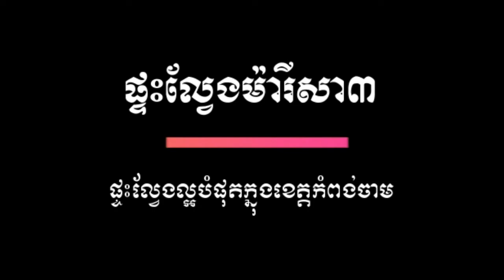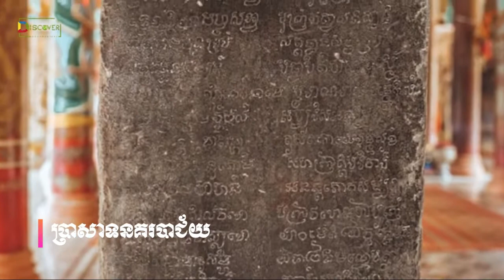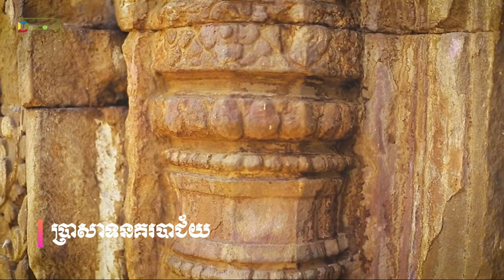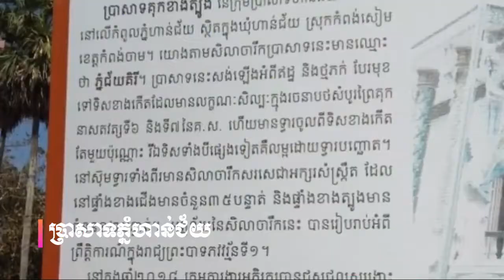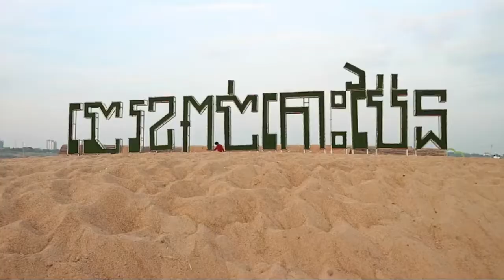ទិដ្ឋភាពទូទៅ ខេត្តកំពង់ចាម (និទានដោយ កញ្ញា ថន ចាន់ថា)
ជ្រើសរើផ្ទះអោយបានត្រឹមត្រូវ ធានាផ្តល់ត្រឡប់មកវិញនូវផលចំណេញ ត្រូវមើលលើកត្តាមួយចំនួន ដូចជាទីតាំង ផែនការអភិវឌ្ឃន៍ សេដ្ឋកិច្ច តម្លៃ និងលំហូរសាច់ប្រាក់ ។

សូមអគុណច្រើនចំពោះការចំណាយពេលដ៏មានតម្លៃទស្សាវីដេអូនេះ !